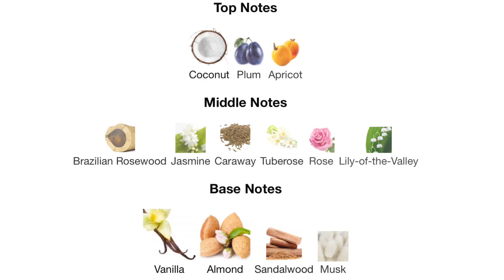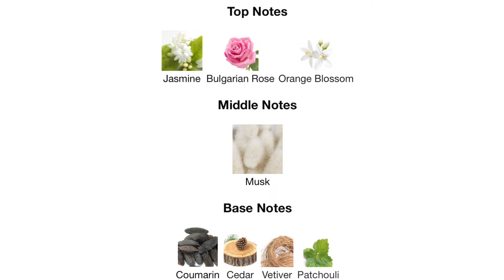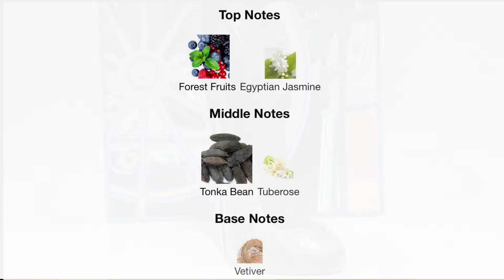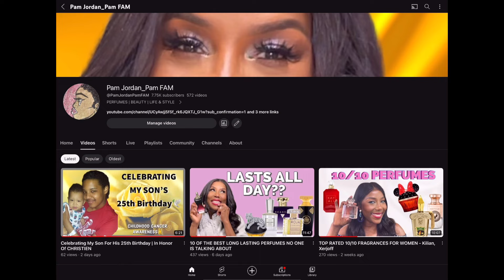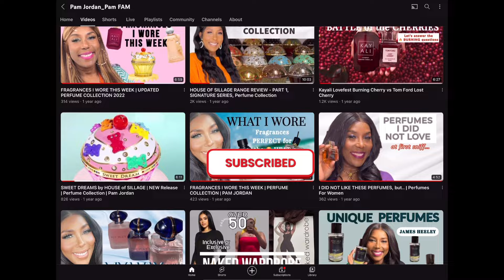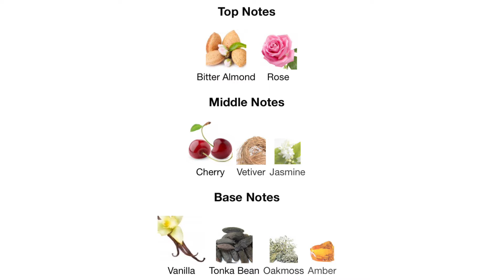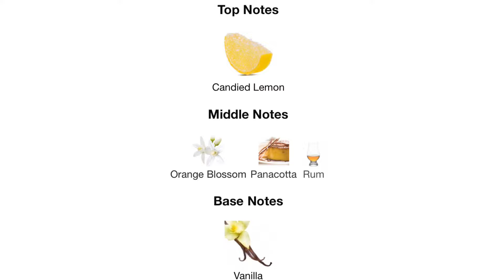MOST COMPLIMENTED DESIGNER FRAGRANCES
Here is EVERTHING YOU NEED ⤵️

Let’s chat about my most complimented designer fragrances in my perfume collection.

📌 COMMENT what you enjoyed most about today's video and what type of content you would you like to see more of on the channel.

Fragrances Mentioned;

TOM FORD Noir Pour Femme
DIOR Addict
DIOR Hypnotic Poison
YSL Libre Intense
GIVENCHY L’Interdt
GIVENCHY L’Interdt Rouge
BURBERRY Her
GUERLAIN Mon Guerlain
DOLCE AND GABBANA Devotion

social media;